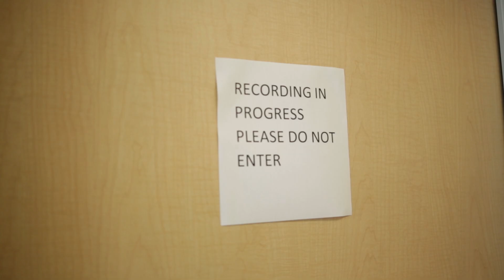#18 - Matt Hannaford - Negotiating the Largest Deals in Major League Baseball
In 2010, Matt Hannaford left the legendary Beverly Hills Sports Council and joined Dan Lozano to form MVP Sports Group.  Together they’ve represented some of the biggest names in baseball, including Albert Puljos, Manny Machado, Joey Votto, Josh Donaldson, Kurt Suzuki, Alex Rodriguez, Jimmy Rollins, Carlos Beltran, Mike Piazza, Nick Swisher, Brian Wilson and several other up and coming major league super stars.  Earlier this year, Matt negotiated the largest free agent contract in American sports history for Manny Machado ($300 million over 10 years).

Matt and I dive deep into the life and obstacles of a professional baseball player, the mindset of a young prospect, deciding on going to play in college or signing a pro contract out of high school and surviving the minor league grind, which is a nightmare.  He also touches on the misinformation being fed to parents in youth baseball around the country and why year round travel ball/club teams are usually detrimental to your children.

If you’re a baseball fan, you don’t want to miss this!

You can find Matt below:
@mfhannaford on Instagram